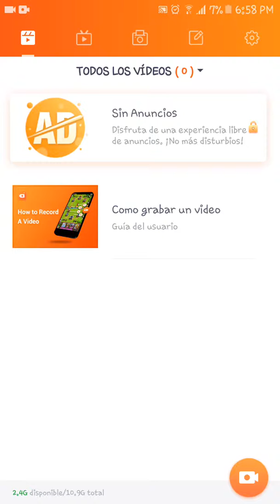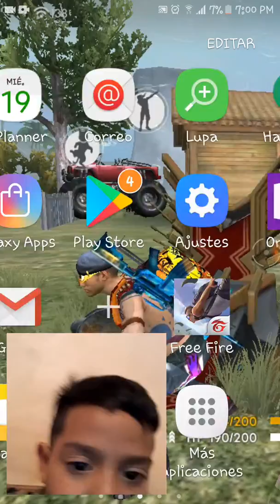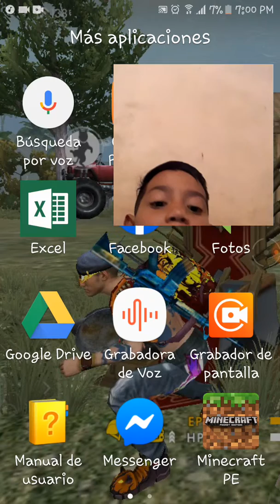ajajajaj que noobbbb